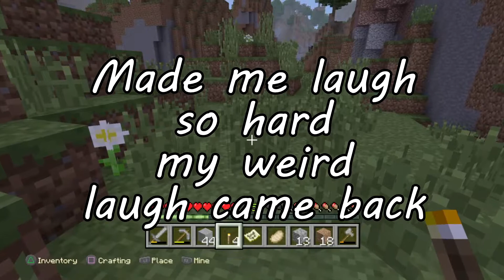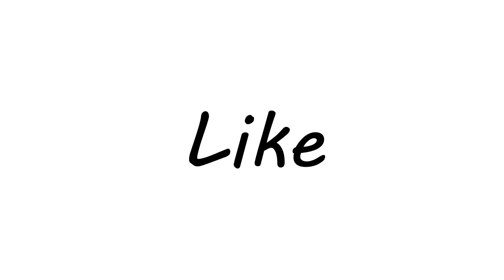AtasCraft Ep.2 (Fixing everything)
Hey what is up you guys ATOMIC here and I hope you enjoyed today's episode, in today's episode me and my best friend set out for ore and clearing more land and yea. Next episode we are setting out to explore.